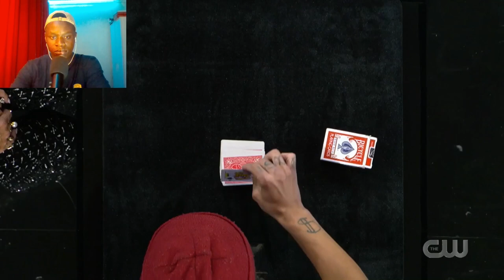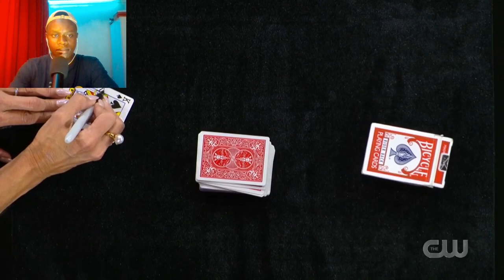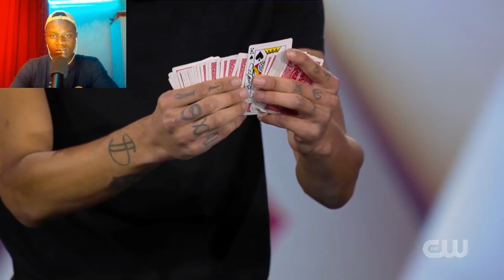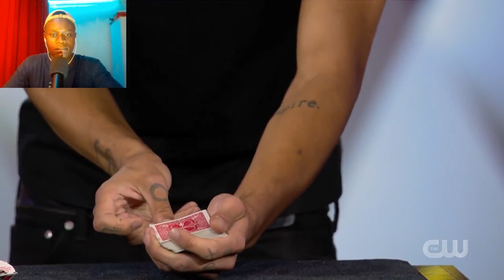Magician REACTS to Magician on Penn & Teller FOOL US | CASH Ambitious Card ROUTINE!